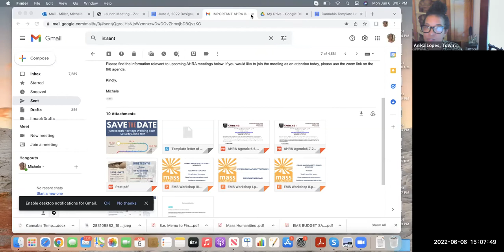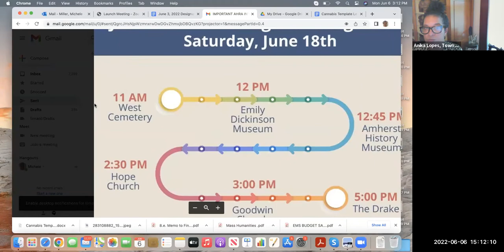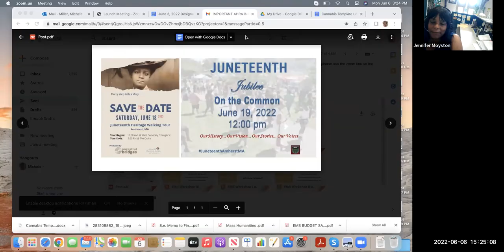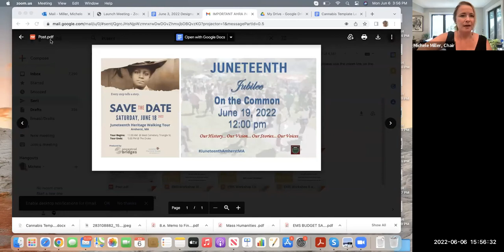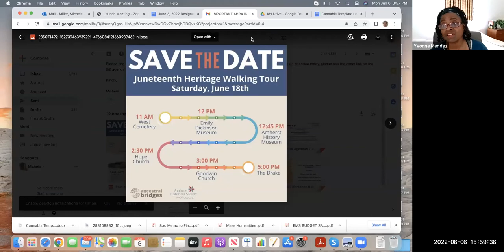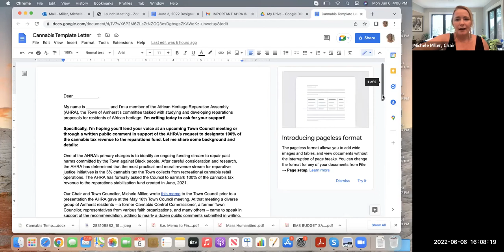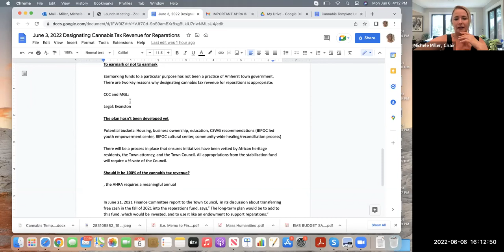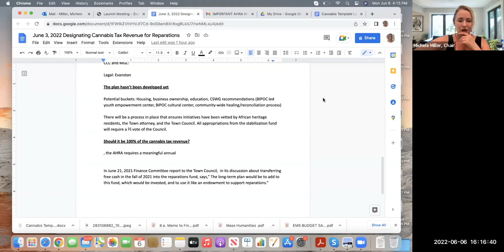African Heritage Reparation Assembly Jun 6, 2022